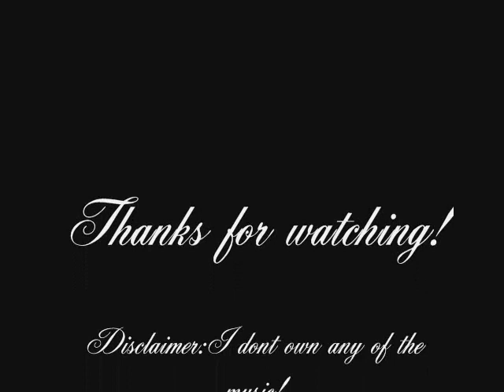My first peter stone horse!!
When i get a new camcorder i will make videos with lithium in them. These are just a few random pics of lithium and carpe diem. p.s in silver shoed stables carpe diem is a mare!
ALL PICTURES BELONG TO ME!